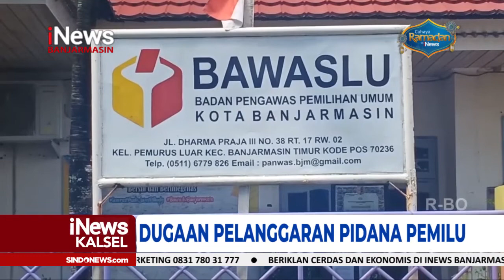TOKOH AGAMA SESALKAN ULAMA DIPIDANAKAN KARNA POLITIK